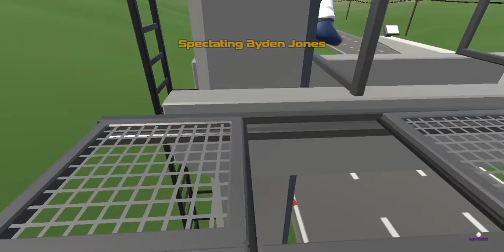The GREEN POOP /Gang Beasts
I will change the channel picture to GREEN POOP now and sorry for the bad microphone.